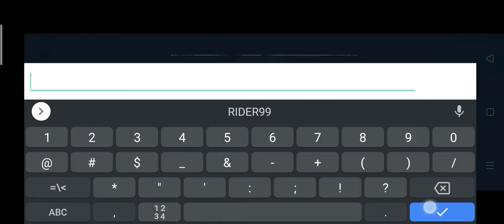INTO THE DEAD 2 GAMEPLAY WALKTHROUGH (PART#1)